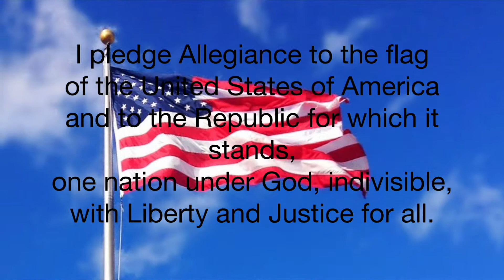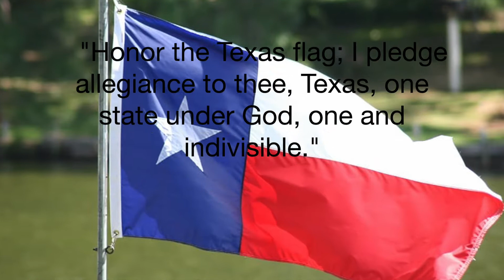PowWowNews Episode 18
sjhs media